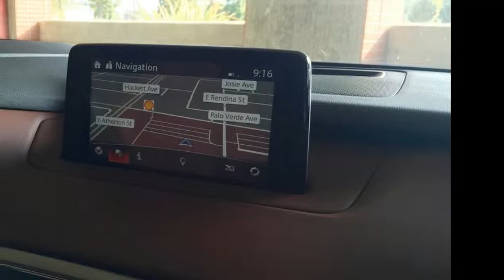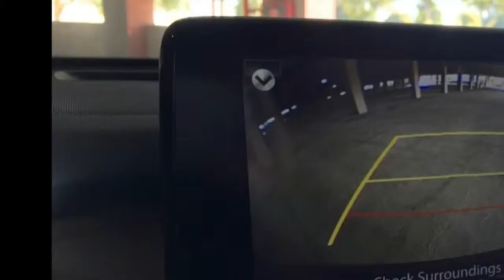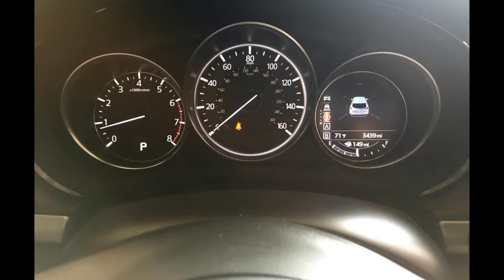First Drive and Review : You Can Like The Mazda CX 9 Even If You Don’t Have Kids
Innovation Cars,Car TV, Vehicle,
Driving thrills and practical boxes don’t typically go hand-in-hand so it’s OK to approach the new Mazda CX-9 with a degree of skepticism.

The maker of the MX-5 Miata sports car and the company that before telling us that “Driving Matters” gave us that “Zoom-Zoom” kid would probably not build a large three-row SUV were it not trying to steal eyes away from more mainstream rivals. Ford Honda Toyota and others don’t have quite the same reputation to uphold.

The Mazda CX-9 may be the least familial three-row SUV I’ve driven this year. That’s good news for Mazda’s integrity but it isn’t bad news for those who actually are in the market for a nice and big SUV.

Mazda doesn’t do boxes anymore and that could be a problem when designing a big SUV intended to carry seven people. Yet the CX-9 pulls off being a rather elegant large car.

The exterior design cues are largely reminiscent of what’s been on all Mazdas since the first-generation CX-5 compact SUV bowed in 2012 although they’re inflated to 125 percent on the CX-9. Greater attention to detail on the top Signature model brings nicer finishes for the grille and wheels than on other recent Mazdas which is also welcome.

But importantly the CX-9 is pretty successful at not looking like every other big SUV on the market which is a trick many three-row crossovers fail to do.